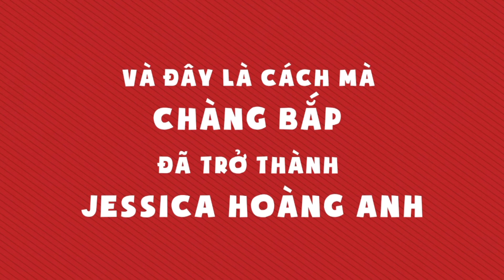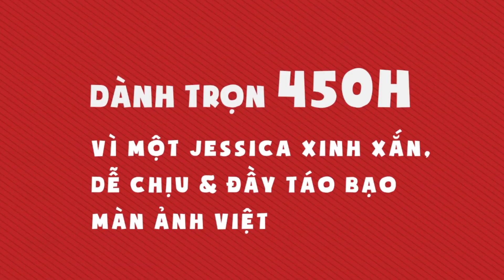Ngô Kiến Huy giảm 10kg để vào vai nữ duyên dáng trong Em là của em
Phim Em là của em hiện đã có trên Netflix mời cả nhà đón xem

Kênh YouTube chính thức của ca sĩ Ngô Kiến Huy. Những sản phẩm mới nhất và đặc sắc nhất của Huy sẽ liên tục được cập nhật tại đây. Rất cảm ơn mọi người đã luôn dõi theo và ủng hộ cho Ngô Kiến Huy. Chúc mọi người có những giây phút giải trí thật thoải mái khi ghé thăm kênh của Ngô Kiến Huy.

Cả nhà theo dõi thông tin của Ngô Kiến Huy tại đây nhé: